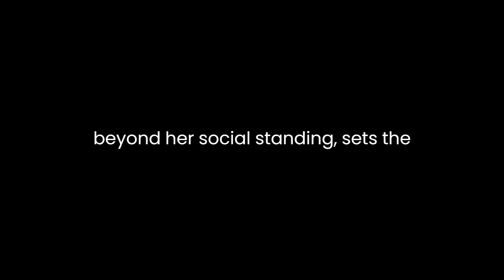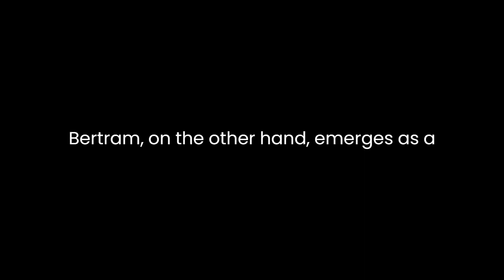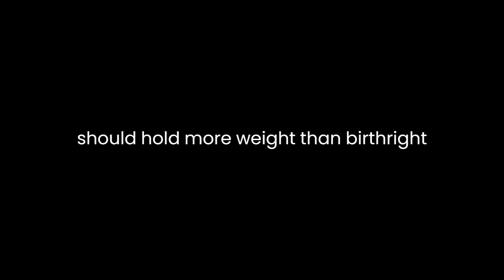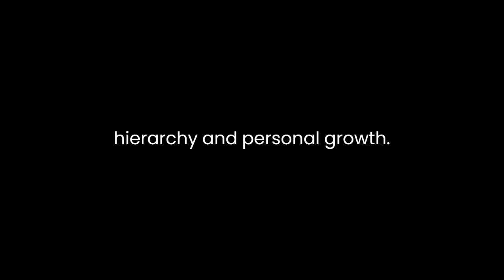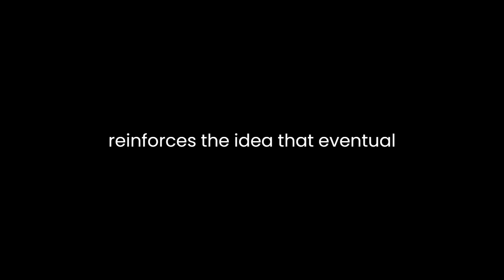"All's Well That Ends Well" By William Shakespeare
"All's Well That Ends Well," a play by William Shakespeare, defies simple categorization within the realms of comedy or tragedy. Its intricate plot and complex characters make it a unique piece in the playwright's repertoire. This tale traverses themes of love, ambition, social class, and the moral ambiguity of achieving one's desires.

At its core, the play revolves around the character of Helena, a resourceful and determined young woman. Her unrequited love for Bertram, a nobleman beyond her social standing, sets the stage for a narrative of pursuit, trickery, and eventual resolution. The pursuit of Bertram takes Helena on a journey where she employs her intelligence and ingenuity, defying societal norms and expectations.

Helena's pursuit of Bertram is compelling yet controversial. Her love for him is unwavering, driving her to use unconventional means to win his affection. Her boldness in seeking a cure for the King's ailment sets the story in motion. Her success in healing the King elevates her status but also enables her to claim Bertram's hand in marriage as her reward. This action blurs the lines between manipulation and genuine affection, raising questions about the nature of love and its ethical boundaries.

Bertram, on the other hand, emerges as a flawed character, initially displaying arrogance and a sense of entitlement. His reluctance to accept Helena as his wife stems from his belief in her inferior social status. His subsequent attempts to evade the marriage contract by pursuing another woman reveal his immaturity and lack of integrity. However, as the plot unfolds, Bertram undergoes a transformation, learning lessons of humility and honor. His eventual acceptance of Helena is marked by personal growth, making the resolution more satisfying.

The play also delves into the theme of societal hierarchy and its impact on personal relationships. It showcases the stark contrast between the aristocracy and the commoners. Helena's intelligence and resourcefulness challenge the societal norms of her time, blurring the lines between social classes. The play questions the rigid structures of society, suggesting that qualities of character should hold more weight than birthright or title.

Shakespeare masterfully weaves comedic elements into this complex narrative. The subplot involving Parolles, Bertram's braggart companion, adds humor and irony to the storyline. Parolles embodies falsehood and pretense, serving as a foil to characters like Helena, whose integrity and genuine intentions stand in stark contrast.

The title itself encapsulates the essence of the play. "All's Well That Ends Well" implies that despite the tumultuous events and moral ambiguities throughout the narrative, as long as the resolution brings about a satisfactory conclusion, the preceding tribulations are justified. It prompts reflection on the nature of closure, happiness, and the moral cost of achieving one's desires.

In conclusion, "All's Well That Ends Well" is a multifaceted play that explores the complexities of love, social hierarchy, and personal growth. Through intricate characters and a thought-provoking storyline, Shakespeare invites the audience to contemplate the nature of love, morality, and the blurred lines between manipulation and genuine affection. The play's resolution, though unconventional, reinforces the idea that eventual fulfillment can justify the means taken to achieve it.